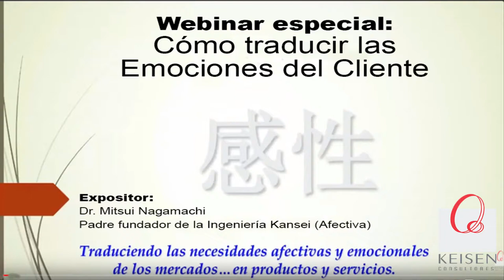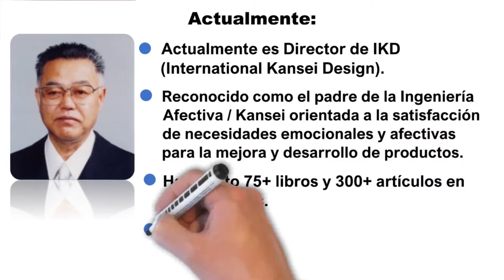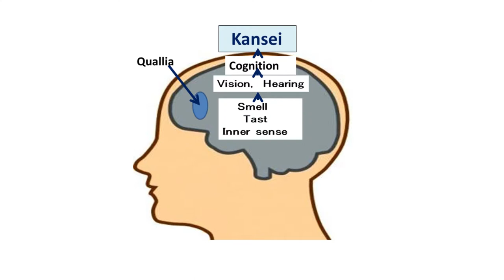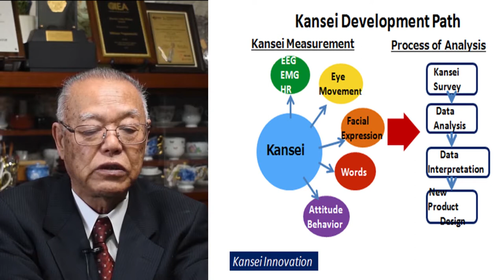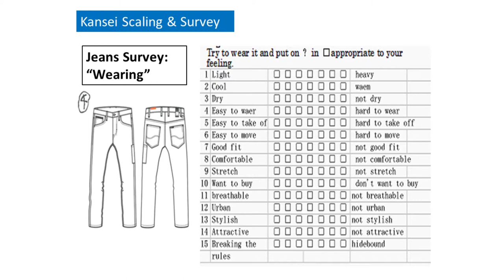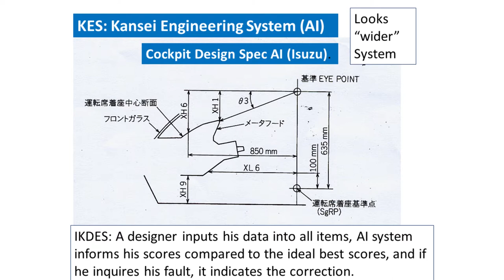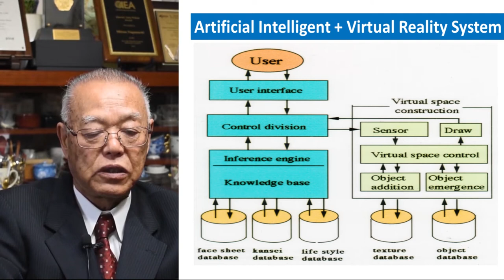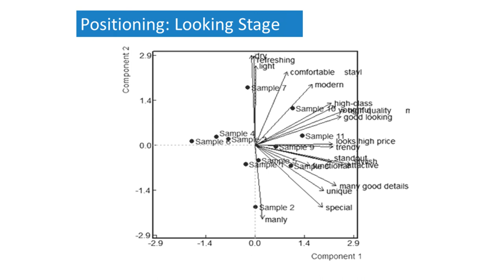180 - Kansei Engineering: Cómo traducir las Emociones del Cliente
¿Sabes cuál es el impacto de la Ingeniería Kansei en el diseño de productos?
Descubre cómo traducir las Emociones del Cliente para brindarle el producto correcto.
En este webinar tenemos como invitado especial al Dr. Mitsuo Nagamachi, padre de la Ingeniería Afectiva (KANSEI) y director de IKD (International Kansei Design). Conoceremos un poco sobre su vida, la filosofía por la cual se rige, su trayectoria profesional y la escencia de la ingeniería Kansei.
Webinar presentado por:  Dr. Mitsuo Nagamachi.
Traducción y presentación por: Dr. Ricardo Hirata Okamoto.